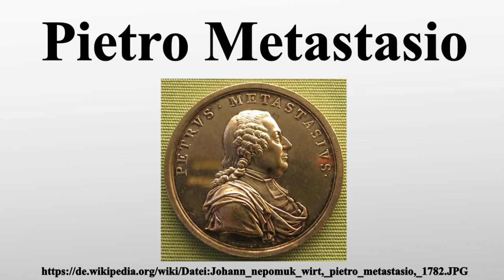Pietro Metastasio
Vielen Dank für Ihre Unterstützung:

Pietro Antonio Domenico Bonaventura Trapassi war ein italienischer Dichter und Librettist, besser bekannt unter seinem Pseudonym Pietro Metastasio.

Bild-Copyright-Informationen
Urheber Info: sailko